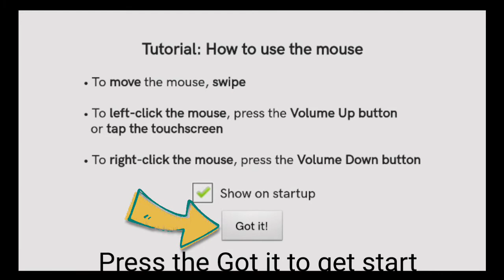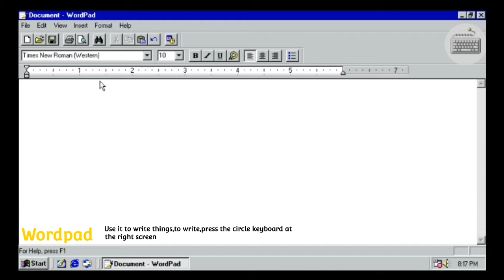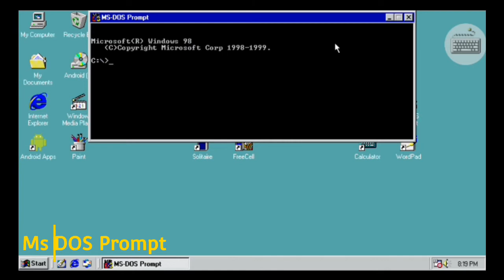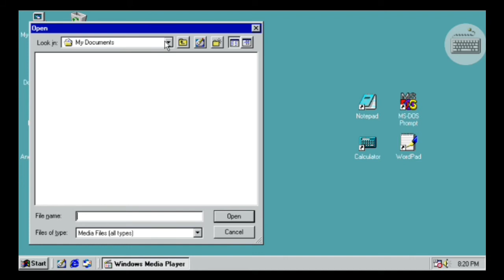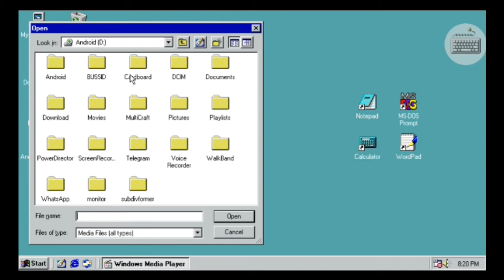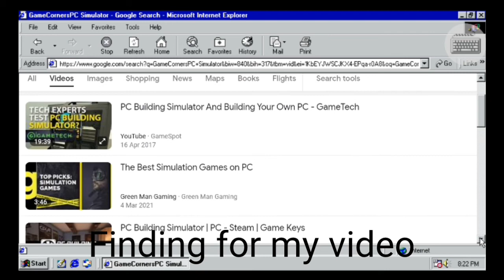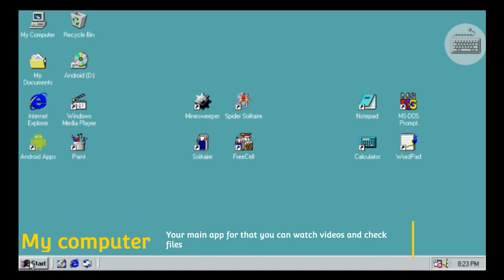How to use Windows 98 on android/Download/Tutorial Guide/GameCorners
Guide for Windwos 98
0:00Intro
0:09Starting(Seting up)
0:33Startup Screen
0:57Wordpad
1:58Calculator
2:15MS DOS Prompt
2:22Notepad
2:40-2:54Games(Minsweeper,Solitirate,FreeCell and spider solitirate)
2:57Paint
3:16Android Apps
3:40Windows Media Player
4:07Internet explorer(Can be used as surfing internet and watch youtube
6:11My Computer
6:28Outro